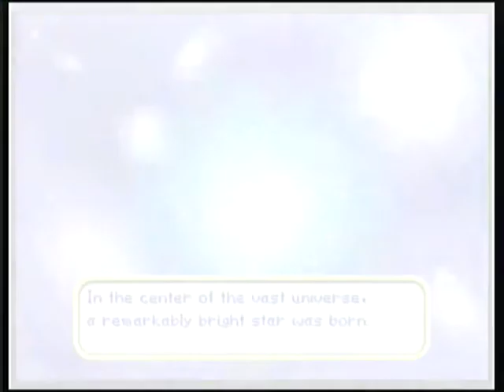Mario Party 3 Walkthrough Nintendo 64 Part 17/26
Part 17/26 of a complete walkthrough of Mario Party 3 for Nintendo 64.